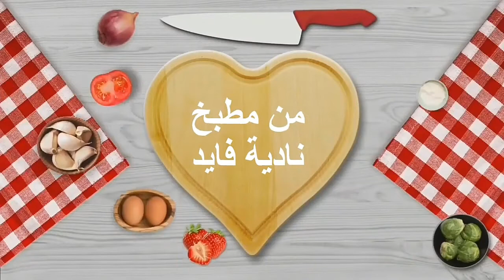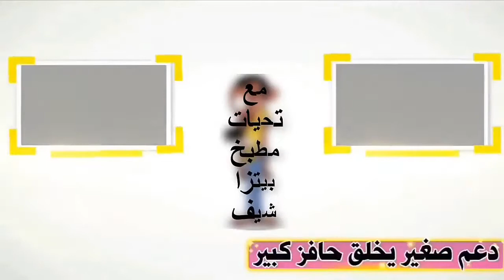مشروبات مفيدة في حالات كورونا والبرد والكحة 2021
مشروبات مفيدة في حالات كورونا والبرد والكحة
المشروب الاول
معلقة صغيرة من القسط الهندي عليها كوب ماء مغلي ويغطي لمدة ٥ دقيقة
المشروب الثاني
ربع معلقة صغيرة من كل (كركم/جنزبيل/ينسون نجمي/حبة البركة/٣ حبة قرنفل)
ثم تصب عليها كوب ميه مغلي ويغطي لمدة ٥ دقيقة
المشروب الثالث
عصر ليمونة+م ك عسل نحل ثم يصب عليها كوب ميه مغلي ويغطي لمدة ٥ دقيقة
المشروب الرابع
فنجان عسل نحل +عصر كم ليمونة+م ص جنزبيل ويقلب في بعض

مشروبات مريض كورونا
مشروب و كورونا
مشروبات تخفف اعراض كورونا
مشروبات للشفاء من كورونا
مشروبات لمرضى كورونا
مشروب كحولي كورونا
مشروبات للتخسىس
مشروبات للصحصحه
مع تحيات مطبخ :